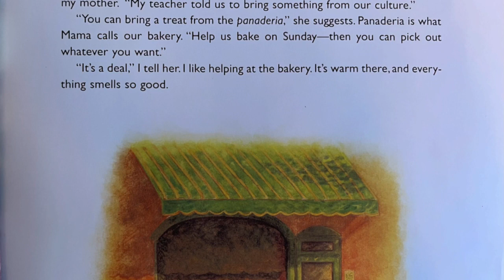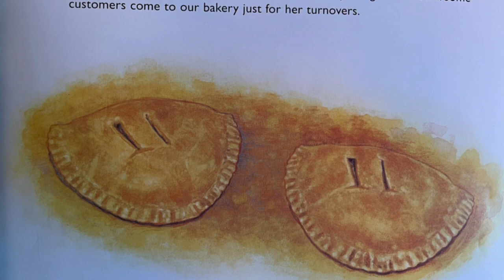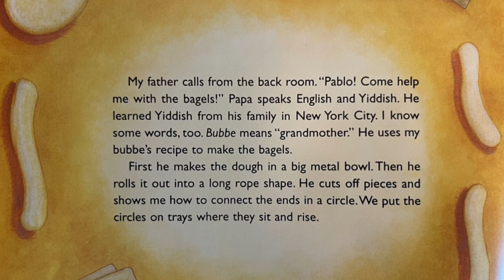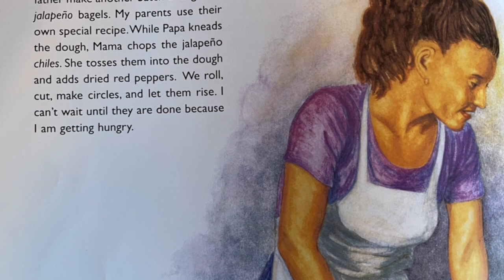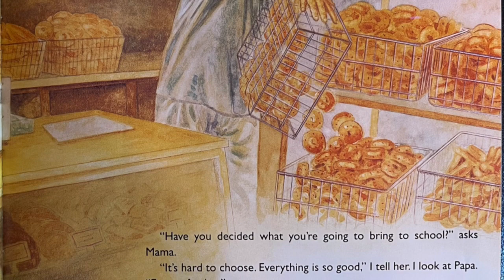Jalapeño Bagels Read Aloud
Read Aloud | Children’s books | Early Learning | Education